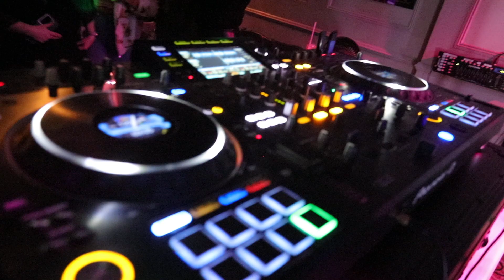Daniels Dance DJ LIVE 2 111123